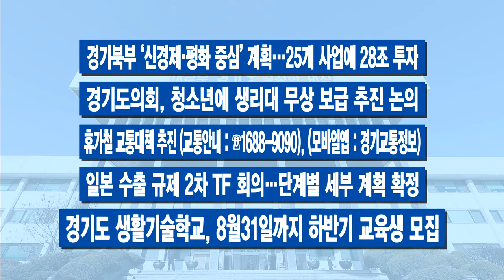100초 주간프리핑 - 7월 넷째 주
100초 주간브리핑 - 7월 넷째 주
7월 셋째 주 경기도의 주요 소식만 간추려! 딱 100초간 전해드립니다.

1. 경기도-북측대표단 필리핀서 8개월 만에 재회
2. 친일잔재 청산 위한 프로젝트 돌입
3. ‘부동산 불법 전담 경찰’ 떴다…부정 청약 무더기 적발
4. 정신과 진료비 최대 40만 원 지원…‘마음건강케어’ 추진
5. 성남 판교에 ‘경기 e스포츠 전용 경기장’ 생긴다